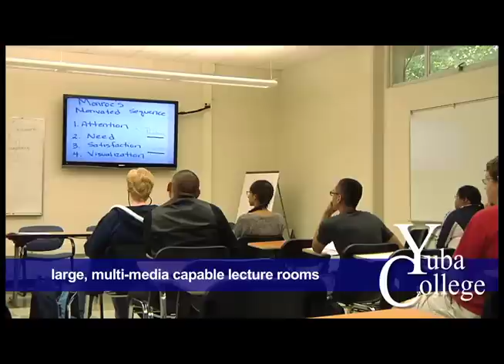Yuba College's Sutter County Campus Starts Classes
The Sutter County Campus will allow students to complete nearly all associate and transfer requirements on-site and will offer courses leading to an Associate Degree and Certificates.Classes begin Monday, August 13, 2012 The Sutter County Campus of Yuba College is located just off Highway 99 between Pease Road and Eager Road on East Onstott Road.

The campus facility is a state-of-the-art two-story center holding 18 multi-use "smart" classrooms and providing a full range of student services, including registration, assessment, counseling services, financial aid, bookstore services, library, open use computer area, group study areas, and WIFI throughout the campus.